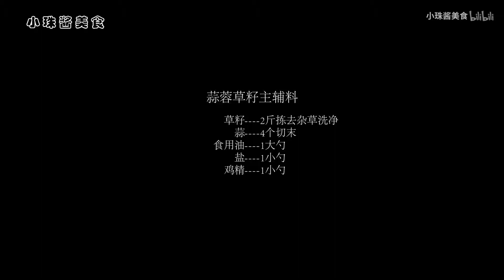蒜蓉草头野菜的简单做法，我们老家都是这样做的